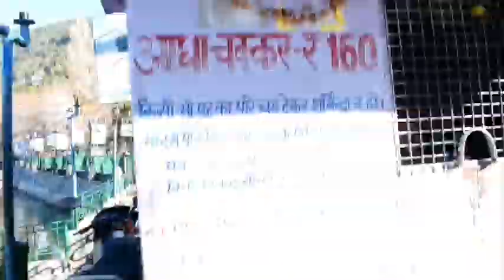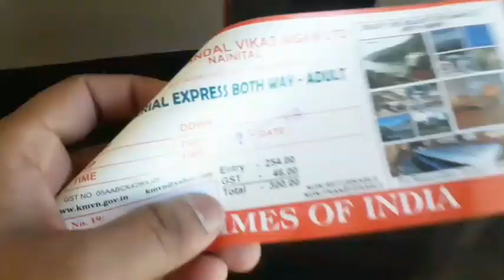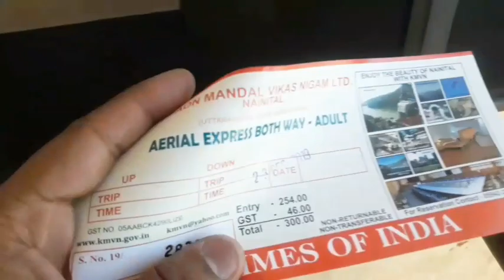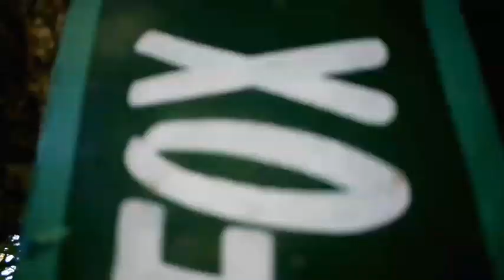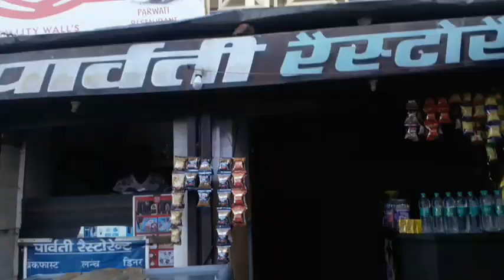My First Solo Trip In Nanital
If you want traveling with me the drop message on my Instagram account  ...